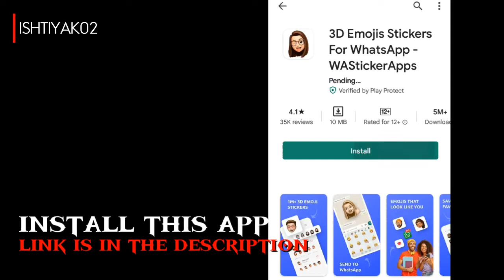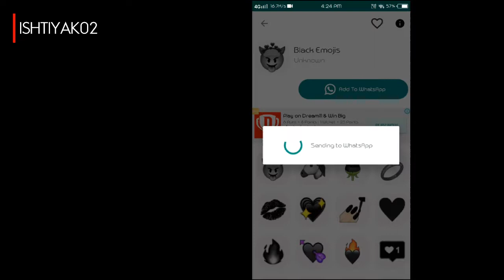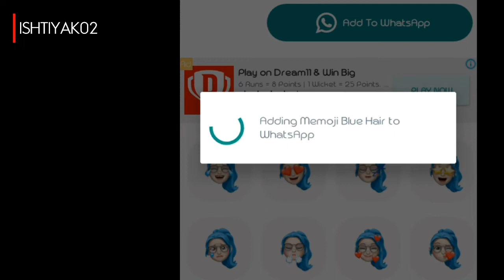Get ios memoji/emoji in Android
how to get iphone emoji on android